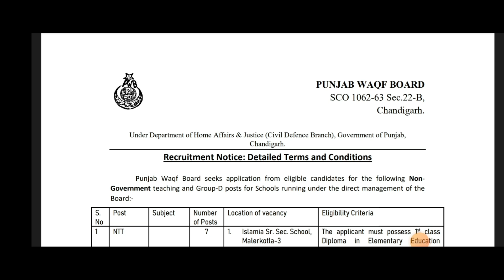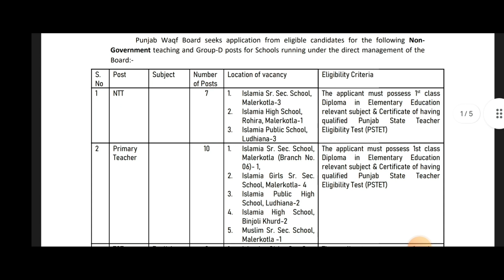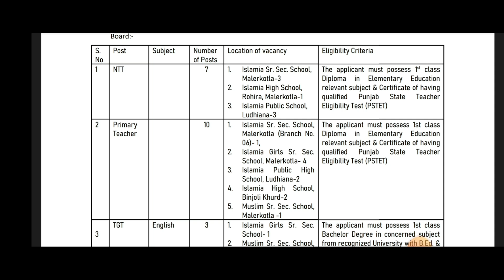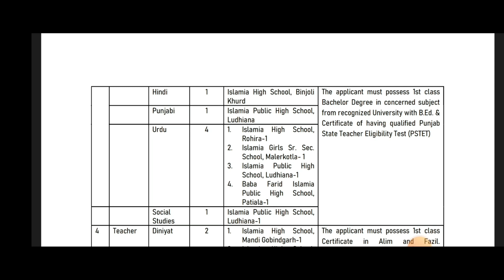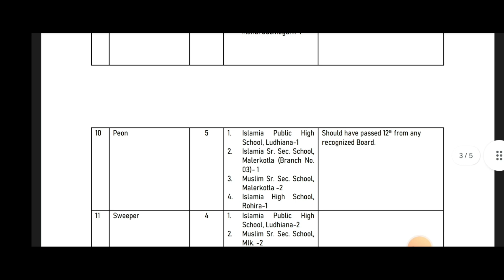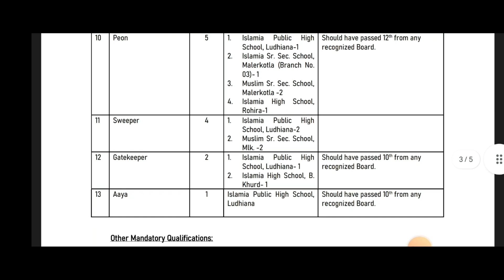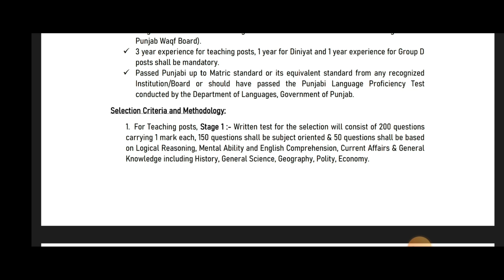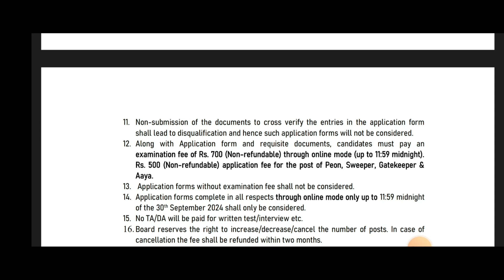Punjab waqf Board Recruitment 2024 / Peon, Gatekeeper,Sweeper,Aaya,TGT, Teacher recruitment 2024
punjab roadways bharti 2024,
Punjab and Haryana High Court Judgement Writer Recruitment 2024,

punjab railway recruitment 2024,

punjab forest guard vacancy 2024,

punjab anganwadi bharti,

punjab district court recruitment 2024,

punjab vdo vacancy 2024,

punjab water supply recruitment 2024,
 Punjab Govt New Jobs 2024,
Punjab Food Supply Department Recruitment 2024,